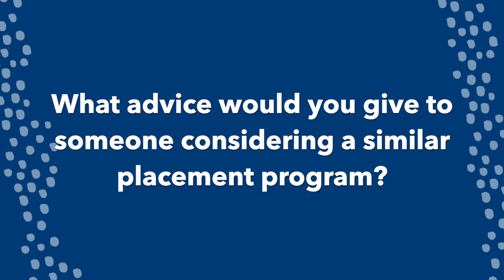Career Pathways at BDC - School Based Apprenticeships and Traineeships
Students Jenna Haley and Jonah Blackburn share some of their experiences with the School Based Apprenticeships and Traineeship program available at Bishop Druitt College.

Video includes 'Welcome to Country' by Jenna Haley.